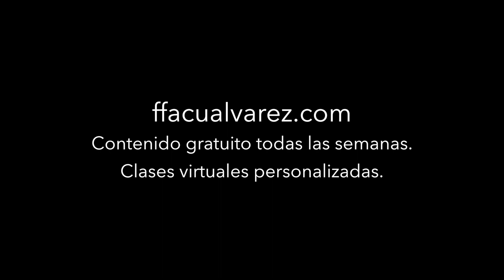CLASES VIRTUALES DE BATERIA | ffacualvarez